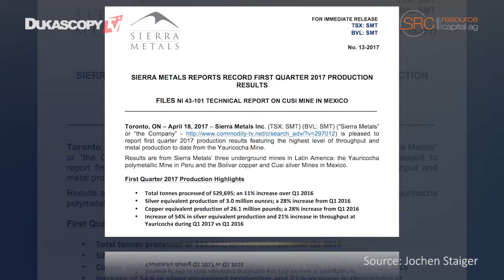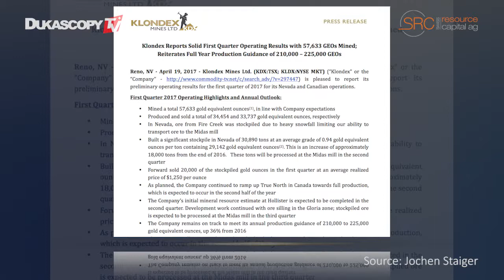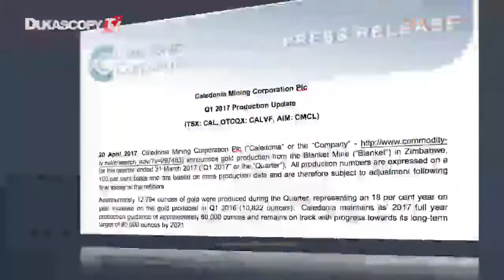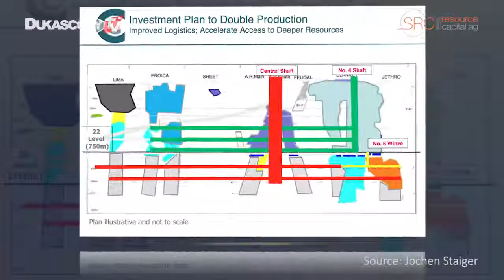Precious Metals Producer News Q1-2017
塞拉利昂金属公司公布了2017年第一季度的生产报告，科隆德克斯矿业公司也公布了2017年第一季度其在内华达州和加拿大的初步生产结果，并对未来前景进行了预测，喀里多尼亚矿业公布了第一季度，津巴布韦布兰吉特矿山的黄金开采结果。约亨.施泰格，CEO & 创始人，Swiss Resource Capital AG。